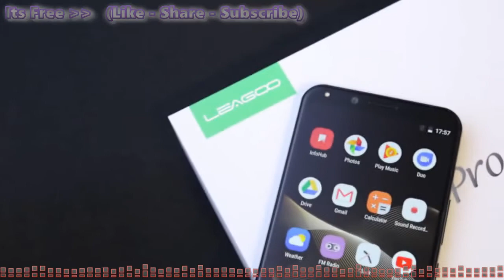UnBoxing The LeaGoo S8 Pro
This is My Techno Channel and i like'd to provide and Unboxing the new devices and gadget..

Tip#

Specification:
Network Operator (Parts of Countries)
France Bouygues 3G, SFR 3G, Orange 3G, Free 3G, Bouygues 4G, SFR 4G, Orange 4G, Free 4G
UK 3 3G, Orange 3G, T-Mobile 3G, Vodafone 3G, O2 3G, 3 4G, EE 4G, Vodafone 4G, O2 4G
Italy 3 3G, Vodafone 3G, TIM 3G, Vodafone 4G, TIM 4G, Wind Tre 4G
Spain Movistar 3G, Orange 3G, Vodafone 3G, Yoigo 3G, Movistar 4G, Orange 4G, Vodafone 4G, Yoigo 4G
Russia MTS 3G, MegaFon 3G, Beeline 3G, VimpelCom (Beeline) 4G, MTS 4G, MegaFon 4G, Motiv 4G, Tele2 (Rostelecom) 4G, Tattelecom 4G
Japan NTT DoCoMo 3G, SoftBank 3G, NTT DoCoMo 4G, KDDI 4G
General
Model S8 Pro
Central Processing Unit(CPU) MTK Helio P25 Octa Core up to 2.6GHz
GPU Mali-T880MP2 900MHz
SIM Quantity Dual SIM
SIM Types Micro SIM Card, Nano SIM Card
OS System LEAGOO OS 4.0 (Android 7.0)
RAM 6GB
ROM 64GB
Sensor G-sensor, Light sensor, Proximity sensor, compass, Fingerprint sensor, Hall sensor, GLONASS, Geomagnetism
Additional Features OTG, FM
Fingerprint Yes
Network
Type WCDMA, GSM, FDD-LTE, TDD-LTE
2G Bands GSM 850(B5)/900(B8)/1800(B3)/1900(B2)MHz
3G Bands WCDMA 900/2100MHz
4G Bands TDD-LTE 2300MHz(B40) / 2600MHz (B38)
FDD-LTE 700/800/900/1800/2100/2600MHz
WIFI 802.11a/b/g/n, 5GHz/2.4GHz; Wi-Fi direct, Wi-Fi display(Miracast), hotspot, DLNA
GPS Yes, GLONASS, BDS
Bluetooth V4.2
Display
Screen Size 5.99 inch
Screen Type IPS, LTPS
Resolution 2160 x 1080 pixels
Glass Corning gorilla 3 tempered glass
Lamination Incell
Multi-Touch 10 Points
Camera
Camera Quantity 3
Front Camera 13MP FF Samsung 3L8
Back Camera 13MP AF OV13855 + 5MP FF Samsung 5E2
Rear Flashlight Yes
Aperture F2.0
Video recording Yes
Connectivity
Ports 1 x Micro SIM card slot
1 x Nano SIM / Micro SD card slot
1 x 3.5mm Earphone port
1 x Type C
Battery
Battery Types Undetachable, Li-polymer Battery
Battery Capacity 3050mAh
QC Yes
Charging Power 9V 1.5A
Dimensions & Weight
Size 157.8*74.5*8.0mm
Weight 182.6g
Package Include
Package Contents 1 x Phone
1 x Screen Protector
1 x Protective Case
1 x USB Cable
1 x EU Plug Power Adapter
Package Weight
One Package Weight 0.49kgs / 1.08lb
Qty per Carton 20
Carton Weight 11.00kgs / 24.25lb
Carton Size 38cm * 26cm * 37cm / 14.96inch * 10.24inch * 14.57inch

This Is Sami Radhiz..

Welcome